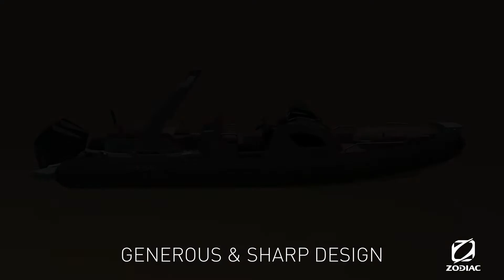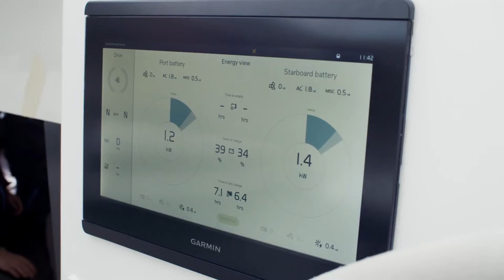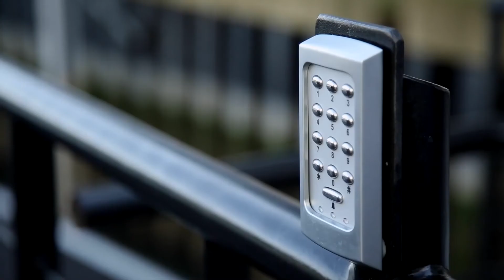Worlds Most Powerful Outboard! The End For Seven Marine? | Give Away | The Boating News Show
Welcome to the Boating News Show. Brought to you every week by Powerboat & RIB Magazine.

Coming up, we look at this week’s news from the world of boating , we have yet another give away prize, announce the winners of those three weather handbooks to give away from last week, we check out the latest craft from Zodiac, we see a major big outboard brand stop production for 2021 and we catch up with MDL Marina’s Tim Mayer to see what the state of play is for lockdown and access to the water.

– giving you access to the UKs favorite powerboat magazine.

When it comes to successful marina operations, MDL offers incredible experience or great expertise. Established in 1973, they are now the UK’s leading marina and water-based leisure provider and one of Europe’s largest marina groups, currently operating 20 major marinas and boatyards which are home to over 7,000 berths. They have also added two idyllic holiday parks to their collection, providing the perfect getaway by the water.